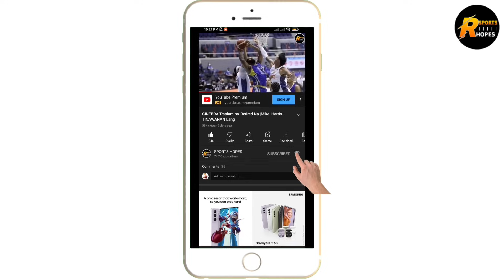GINEBRA NAKAKA GULAT BROWNLEE BIG CHANCE | JEREMIAH GRAY GOODNEWS INJURY RECOVER !